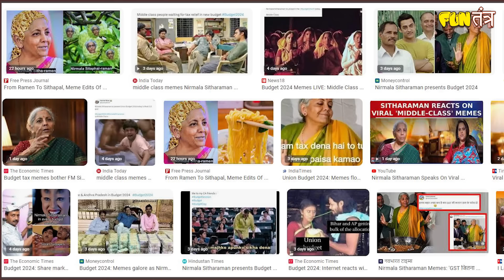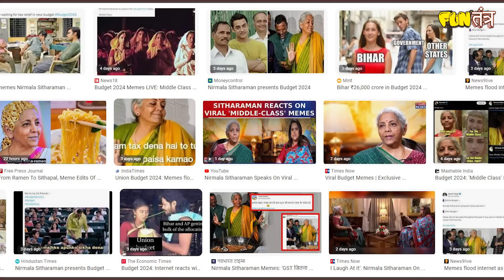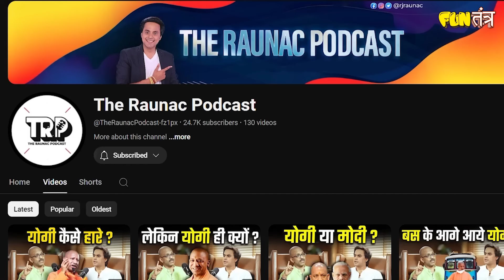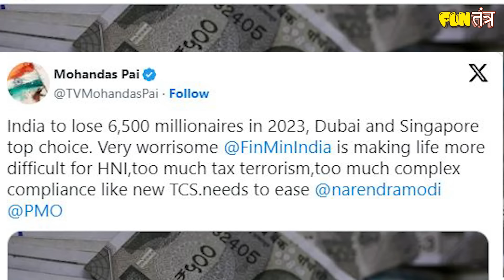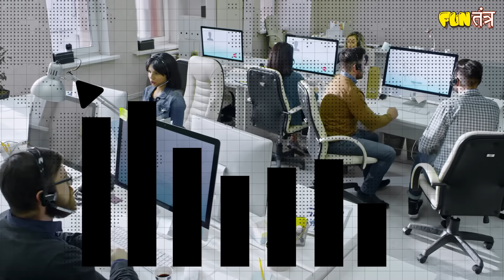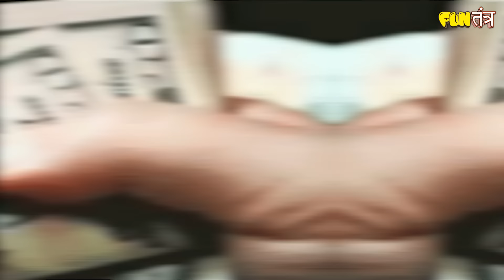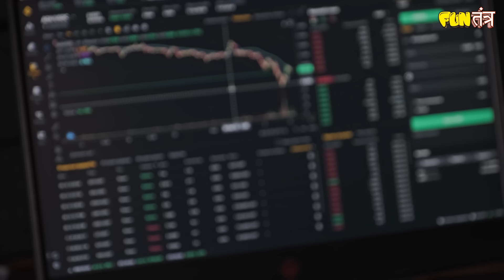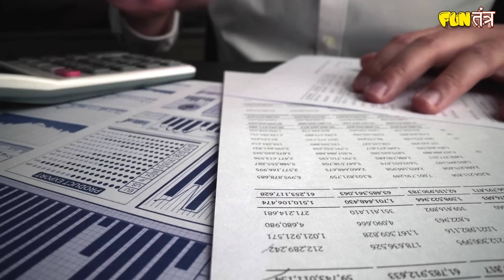Middle Class का दर्द क्यों नहीं समझती सरकार? | Union Budget 2024 | Nirmala Sitharaman | RJ Raunak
THE RAUNAC PODCAST में मिलिए, Indian economist, popular historian, member of the Economic Advisory Council to the Prime Minister of India, Mr Sanjeev Sanyal जी से, इनकी कहानी और ये, अपने आप में एक Inspiration हैं…
In this video, we delve into the struggles of the Indian middle class, particularly salaried individuals, who bear a heavy tax burden but receive inadequate public services in return. We explore the challenges they face, from subpar public schools to insufficient public hospitals. While high taxation drives many Indian millionaires to seek citizenship abroad, salaried individuals are left with limited options. We also draw a comparison between the tax advantages enjoyed by businessmen, who can declare expenses before reporting their income, and salaried employees, whose TDS is deducted even before they receive their salaries. It appears the government overlooks the salaried class, perhaps assuming they won't take to the streets in protest. Watch as we highlight these crucial points and discuss the pressing need for fairer treatment of India's hardworking salaried taxpayers.